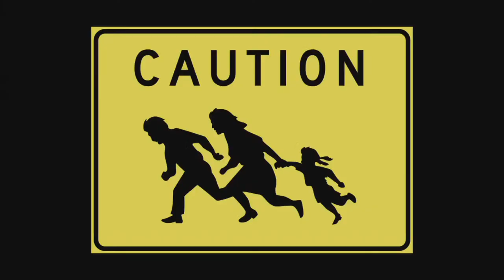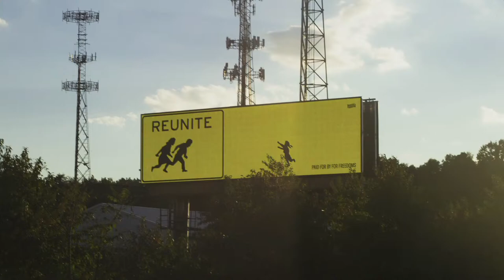Exploring the Art of Belonging w/ Latinx Artist Ronald Rael & Maria de Los Angeles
Discover how the power of Art can bring us together at this inspiring panel discussion with Ronald Rael and Maria de Los Angeles. Hosted by Conservation Colorado's Beatriz Soto, they will explore how their own experiences shape the concept of belonging in their work. Dive into conversations about identity, migration, and physical and environmental belonging through murals, sculptures, drawings and paintings.

Learn more about Anderson Ranch Arts Center's Latinx Art Program and Educator Curriculum